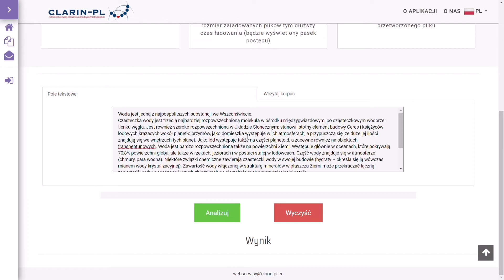Inkluz – instrukcja obsługi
INKLUZ

💡  W powyższym tutorialu przedstawiono narzędzie Inkluz, dostępne w Webserwisie, wraz z opisem działania i instrukcją obsługi.
💡 Inkluz to narzędzie do wykrywania obcojęzycznych wtrąceń w tekście.

Scenariusz i montaż: Łukasz Toruński
Czytała: Hanna Kędzierska